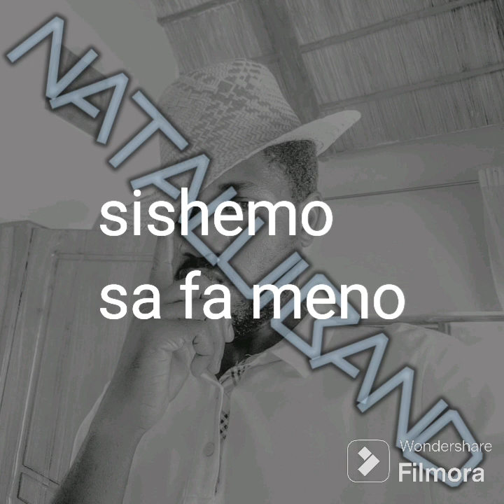NATALUI BAND - SISHEMO SA FA MENO.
NATALUI BAND is a group found in western province of Zambia.
they were in limelight in the year 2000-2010 before  the introduction of afro pop in the region of mongu.
they used guitars and drums to beat the nice instruments.